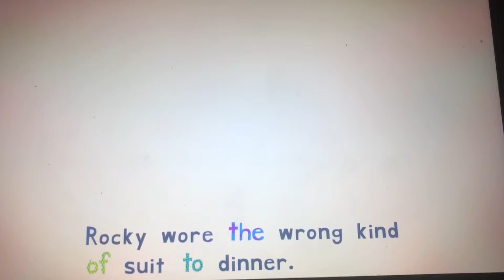Rocky wore the wrong kind of suit to dinner.